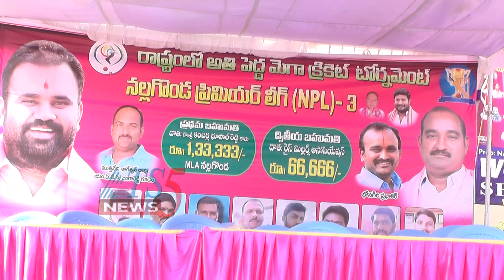నల్గొండ ప్రీమియర్ లీగ్ -3 ని ప్రారంభించిన MLA కంచర్ల భూపాల్ రెడ్డి 17-12-2021.